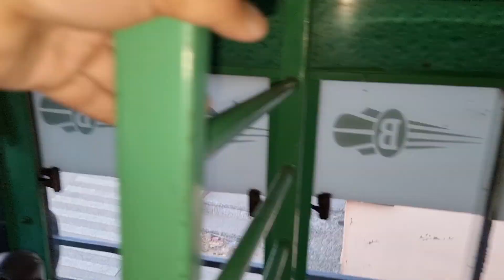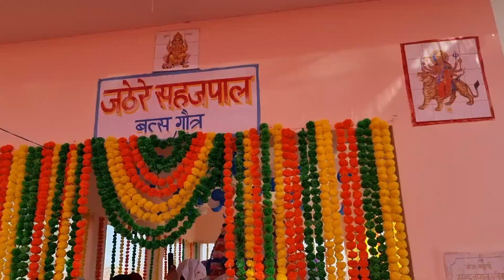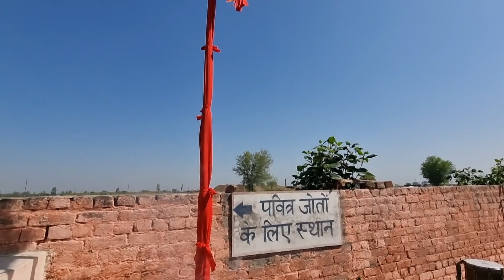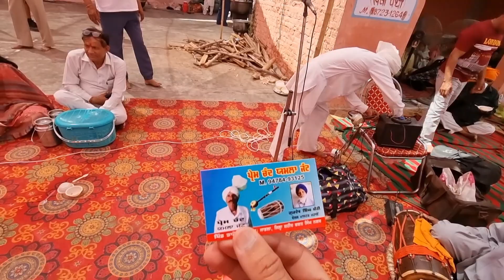ਸਹਿਜਪਾਲ ਜਠੇਰੇ ਮੇਲਾ 6 ਅਪ੍ਰੈਲ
ਸਹਿਜਪਾਲ ਜਠੇਰੇ ਮੇਲਾ 6 ਅਪ੍ਰੈਲ ਫੁਲ ਵਲੋਗ